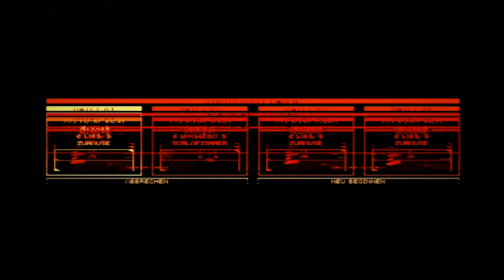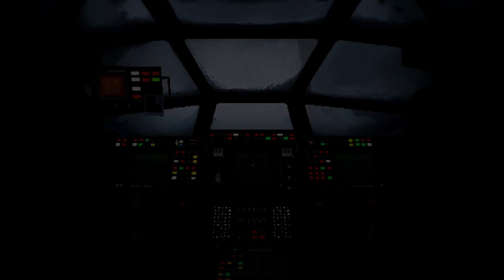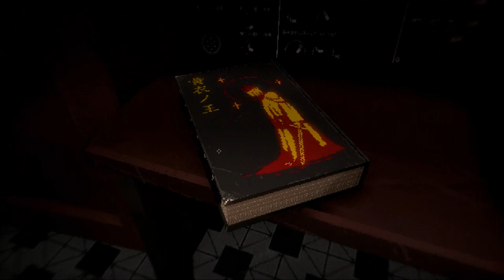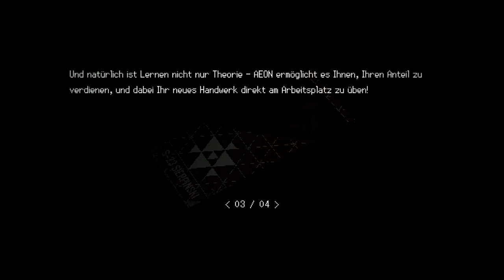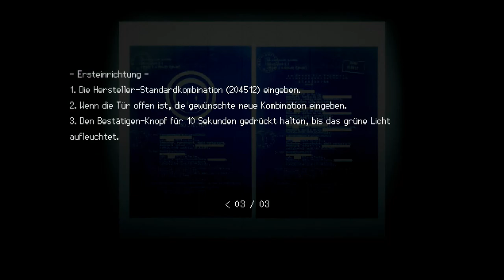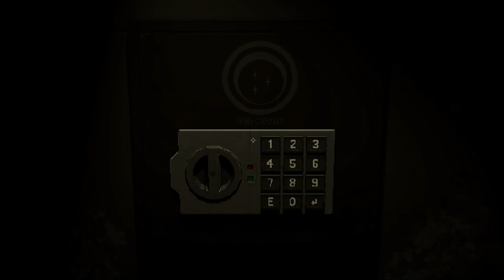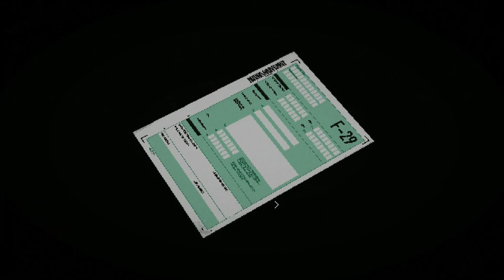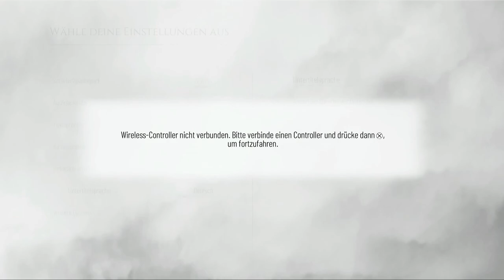Meine Top 14 Games 2022/ Plätze 2 & 1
Ok meine Lieben Leute, hier sind wir nun beim Finale meine Top 14 '22 und diese beiden Titel haben mich so stark beindruckt wie keine anderen Titel zuvor in 2022, zu einem dem besten Survival-Horror Game aus Deutschland das seines Gleichen sucht mit großer erwäghnung an SpeckObst und einem Action-Adevnture das aus Frankreich ordentlich zeigt wie ein Blockbuster Game es schafft mir das beste Abenteuer zu geben wie kein anderes in diesem Jahr, daher sag viel Spaß und vielen dank das ihr bis hier her zugeschaut habt.

0:00 - 46:40 SIGNALIS
46:40 - 1:07:23 A Plague Tale: Requiem